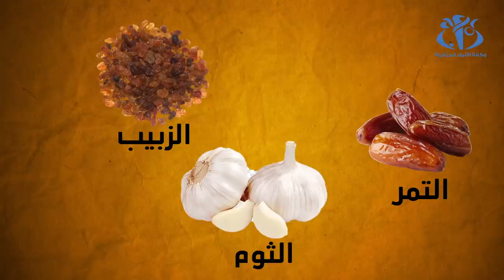أغذية تقوي مناعة جسمك ضد فيروس كورونا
الجزائر (وأج)- ينصح مختصون في التغذية لتناول مجموعة من الخضر  والفواكه التي تقوي مناعة الجسم ضد فيروس كورونا خصوصا خلال شهر الصيام.